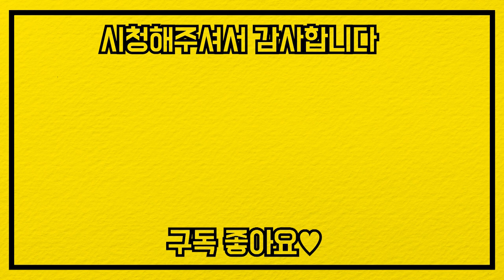임신 준비 중 탈모약 복용 괜찮을까?ㅣ뉴헤어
임신을 계획하고 있는데 탈모약 복용... 어떻게 해야 할까요?
계속 먹어도 될까요? 아니면 중단해야 할까요?
혹여나 아이에게 문제가 생기진 않을지 질문 자주 주시는데요!
오늘은 바로 그런 분들을 위해 준비한 영상입니다(●'◡'●)